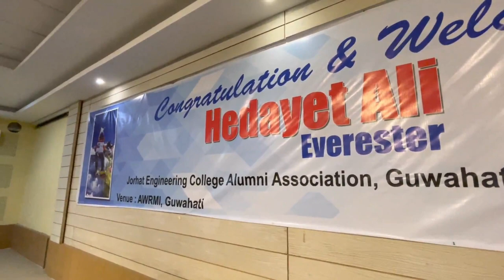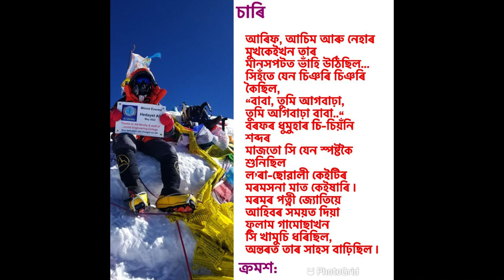Everest 2022: Jorhat Engineering College Alumni Guwahati chapter felicitation